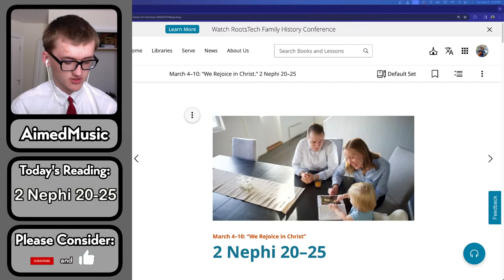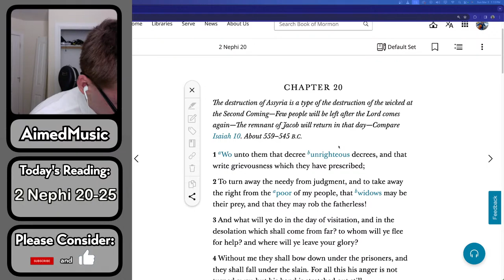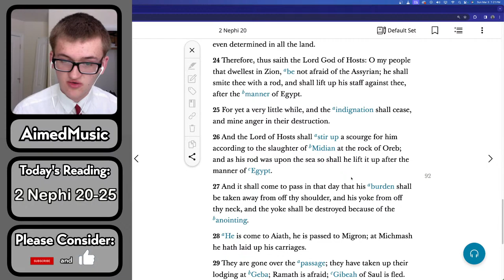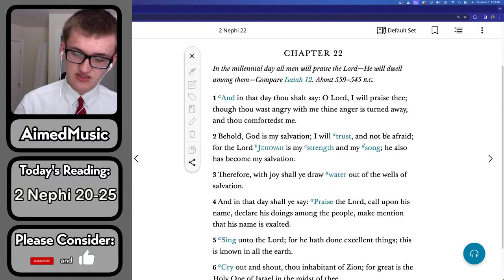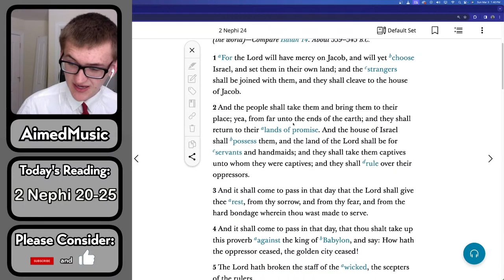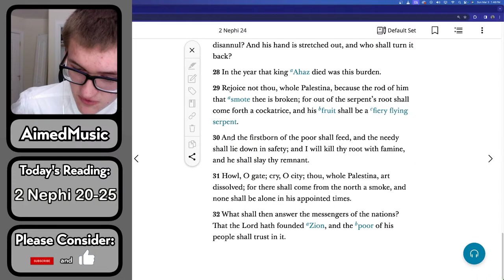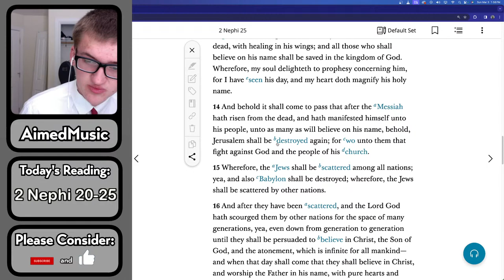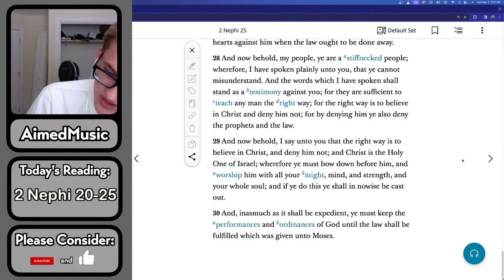🔴 LDS Youth READS 2 Nephi 20-25 | Come Follow Me - Week 10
Welcome to a Come Follow Me Livestream Podcast on 2 Nephi 20-25.

🎧 Talk with Me by Joining the Finding Peace Through Him Podcast DISCORD Server!

I am a member of The Church of Jesus Christ of Latter-Day Saints (aka a Mormon). I am a devoted youth who likes to learn about our Heavenly Father and Savior. I play the cello and I have played the cello for 5+ years. I find peace in music and I feel my Savior's love through music. I have a music channel called @AimedMusic where I upload music content.

My goals for this channel are to grow and strengthen my testimony in my LDS church. My goal for this channel isn't to convert people but rather to learn more about my church and gain a better understanding about my church. While doing this, I wanted to share my experiences with you, the viewer.